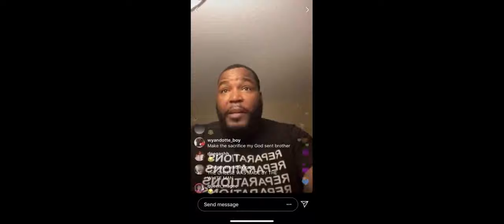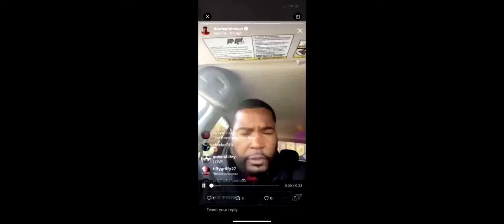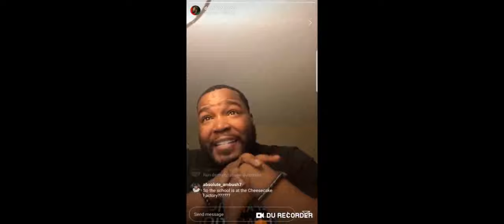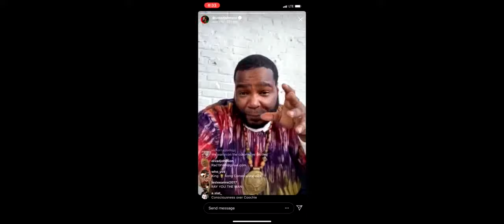DR. Umar funniest moments